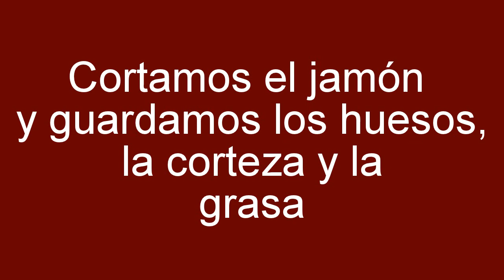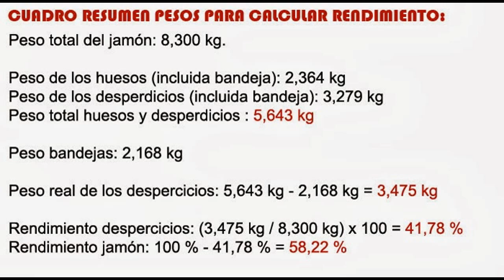Calcular el rendimiento de un jamón ibérico - Iván Martínez Cortador de jamón de Teruel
Calcular el rendimiento de un jamón nos ayudará a saber si hemos aprovechado al máximo nuestro jamón.

En este canal sobre el mundo del jamón encontrarás vídeos de cómo abrir un jamón o cómo empezar un jamón en casa, como colocarlo en el jamonero,  como colocar el jamonero para cortar jamón, las partes del jamón, por dónde empezar un jamón, como cortar jamón, partes de la paleta, por dónde empezar una paleta, como empezar una paletilla o como cortar paletilla, como afilar un cuchillo, como afilar un cuchillo con piedra, como usar la chaira, como conservar el jamón una vez abierto

Desde aquí también ofrezco mis servicios como cortador de jamón profesional para bodas, comuniones, ferias, congresos, inauguraciones, presentaciones, cursos, degustaciones, inauguraciones, talleres,...

Como cortador de jamón quiero mostrar todo lo que he aprendido, y espero que con estos vídeos disfrutéis de este apasionante mundo de los cortadores de jamón.

Cortador de jamón profesional de Teruel. Cortador de jamón profesional  Zaragoza. Cortador de jamón profesional Huesca. Cortador de jamón profesional Tarragona.

Puedes solicitarme precio como cortador de jamón profesional sin ningún compromiso.

Vídeo optimizado para personas con discapacidad auditiva, al llevar subtítulos en castellano.

Vamos a intentar sacar el rendimiento de un jamón ibérico. Lo que primero vamos a hacer es pesar el jamón, que como podéis ver pesa unos 8,300 kg. Ahora lo que va a hacer es coger el jamón, limpiarlo, guardaremos todos los desperdicios que saquemos y lo lonchearemos.

Después haremos una segunda pesada con toda la grasa, la corteza y los huesos.Parar sacar el rendimiento del jamón, lo que vamos a hacer a continuación es hacer dos pesadas, tanto de los desperdicios que hemos generado con la limpieza y el descortezado del jamón, como con los huesos, que los hemos troceado en tres.

Ahora vamos a hacer la primera pesada, que son los huesos del jamón, y anotaremos su peso. Como veis marca 2,364 kg. Ahora esperaremos a que se ponga a cero la báscula. La encenderemos otra vez, y pesaremos lo que son los desperdicios de la grasa y la corteza. Como veis pesa 3,279 kg. Ahora a continuación tiraremos los desperdicios y pesaremos lo que son las bandejas, para poder hacer las operaciones del rendimiento.

Por último, lo que vamos a realizar es una pesada de las dos bandejas que hemos utilizado antes para pesar tanto los desperdicios como los huesos del jamón, para proceder a restárselo al peso total de los desperdicios y así poder obtener el rendimiento.

Como veis las dos bandejas pesan 2,168 kg exactamente, entonces ahora lo que vamos a hacer es os mostraremos un cuadro en el que os explicaremos y detallaremos todos los pesos que hemos obtenido y así podéis ver el rendimiento que vamos a obtener de este jamón que hemos cortado.